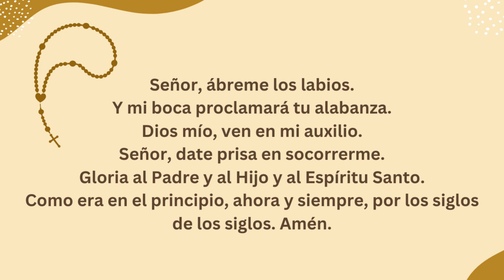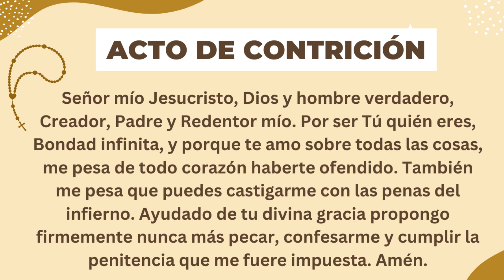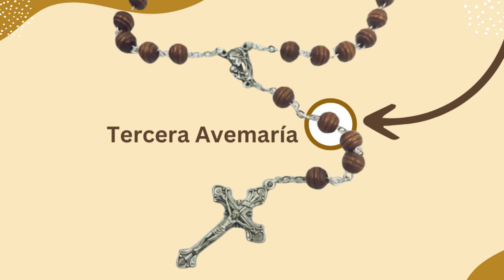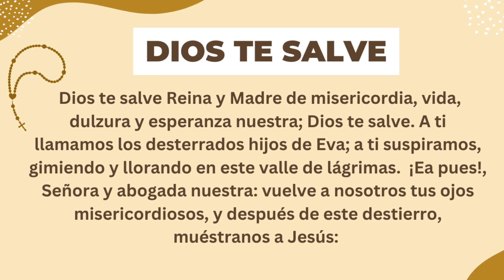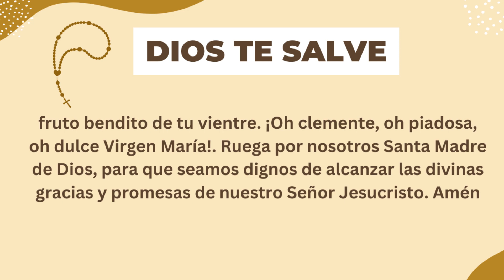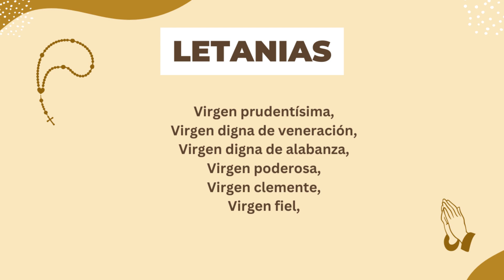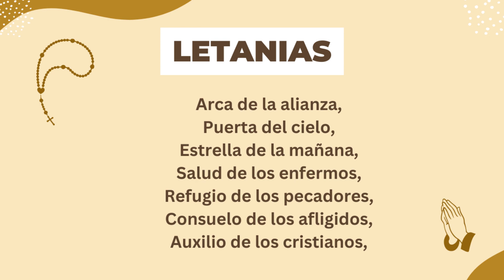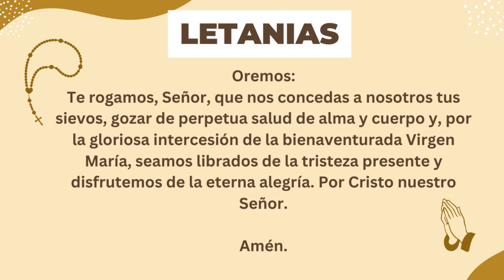🙏✝️ Santo Rosario (COMPLETO) de hoy Miércoles 27 de Septiembre del 2023 - Misterios Gloriosos 🌷💐🤍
Hoy Miércoles 27 de Septiembre contemplamos los Misterios Gloriosos
(Miércoles y Domingo) - Rezo del Santo Rosario (COMPLETO)  🌷💐🤍.

Todos los días podrás encontrar el Santo Rosario y las lecturas de cada día.